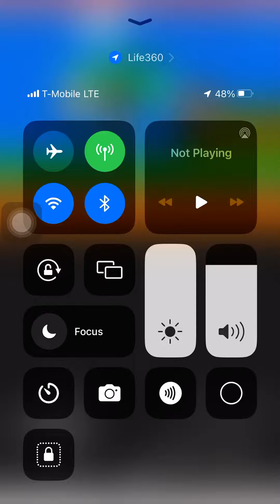Tails Sky patrol